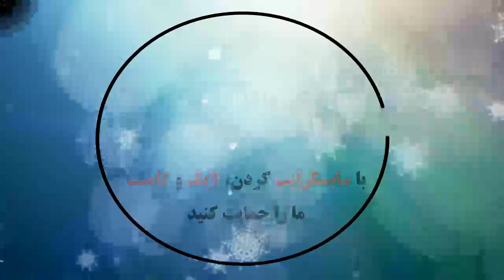Vitesse 1 - 1 SC Heerenveen | Samenvatting | Eredivisie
Vitesse 1 - 1 SC Heerenveen: All Goals & Extended Highlights